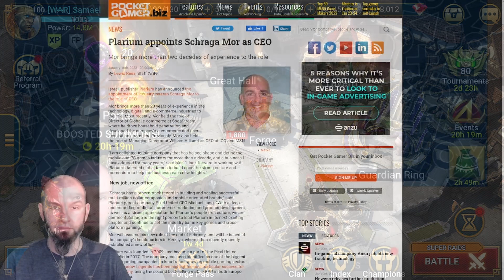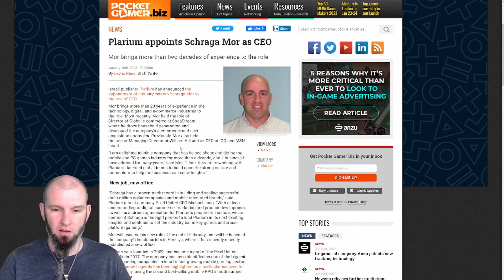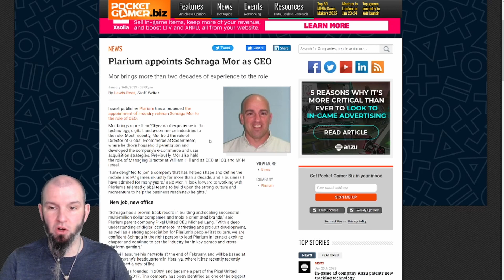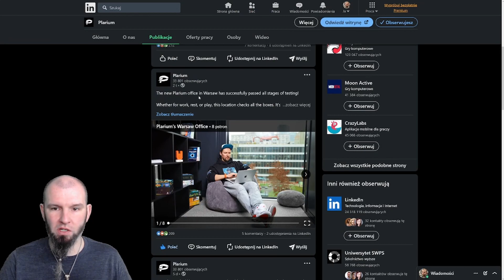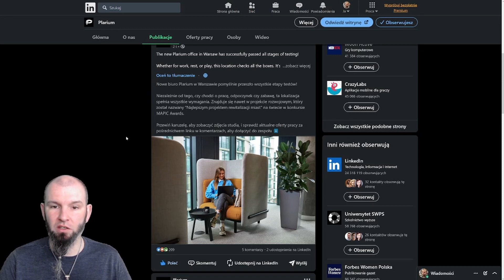Zmiana u sterów Plarium i co by to mogło zmienić w grze | Raid: Shadow Legends